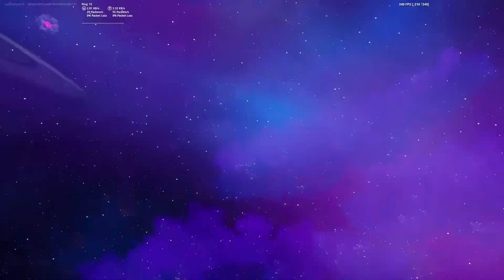Fortnite: Nexus War - háború Galactus ellen! Marvel szezonzáró mega event Vasemberrel és Fumaxszal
Eljött a nagy esemény: Galactus, a bolygófaló lecsapott a Fortnite világára! A season 4-et záró, rendkívül látványos event magyar idő szerint december 1-én, este 22:00-kor került sor, és nagyon sokan be sem jutottak rá, hiszen nagyon sokan voltak kíváncsiak az eseményre, így igyekeztünk időben belépni és felvenni nektek, hogy senki se maradjon le a szupergonosz elleni csatáról.

Magyar nyelvű kommentárral.

Tech adatok:
Platform: PC
Irányítás: egér+billentyűzet
Játékos: Vladi